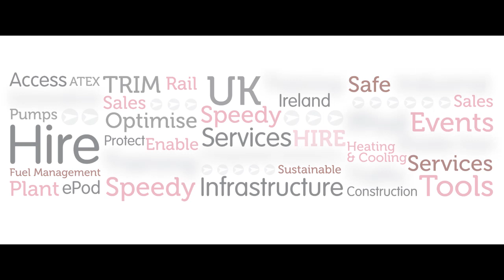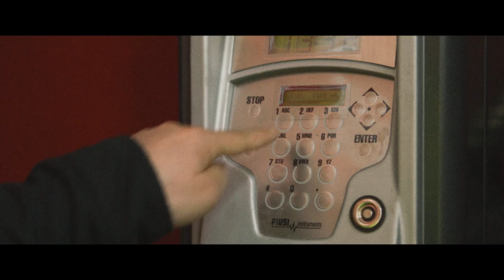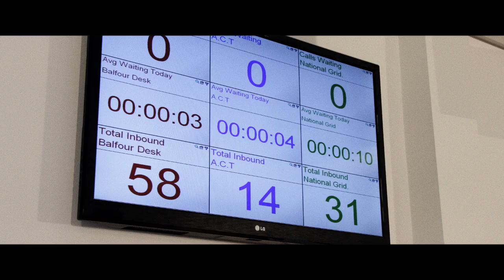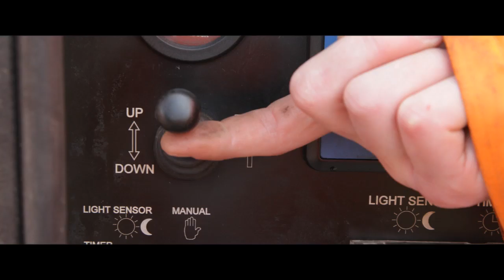Introducing Speedy Services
A video to let you know about what Speedy Services can do for you!